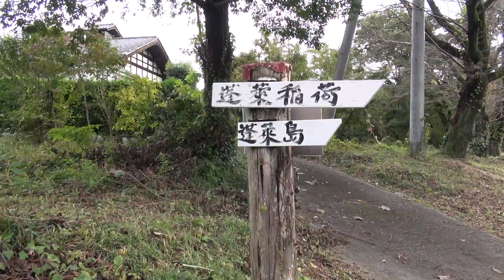2019, in Japan 蓬莱島公園（埼玉県長瀞町）2019年10月19日撮影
駐車場からの入り口は封鎖中の為
別の入り口から撮影

ネットニュースが流れて来たので、見に行って来ましたが、
もはや別の場所でした…